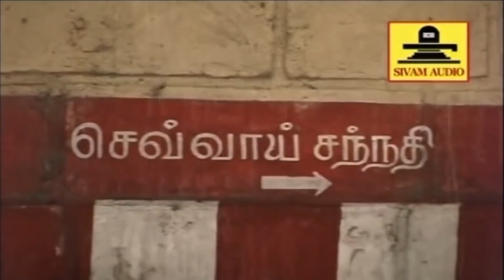சுபமூர்த்தங்கள் நடைபெற தினமும் காலையில் செவ்வாய் பகவான் பாடலை கேளுங்கள் || சிவம் ஆடியோஸ்